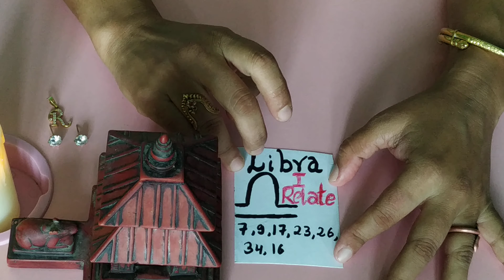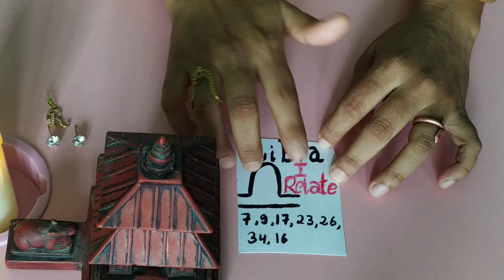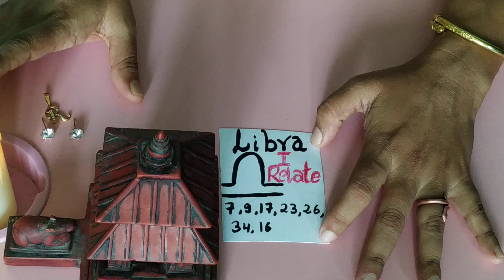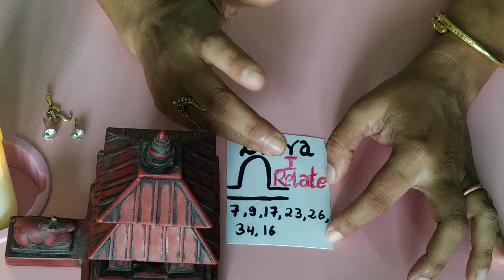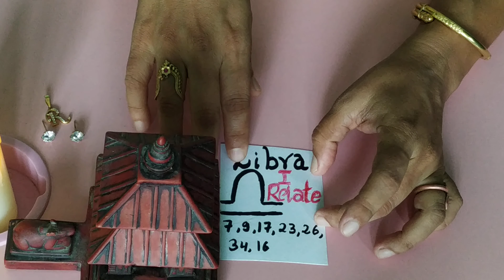♎ Libra Tarot Predictions love 👨‍❤️‍💋‍👨 Career 🤩 Finances 💸 Libra life time tarot reading ⚛️